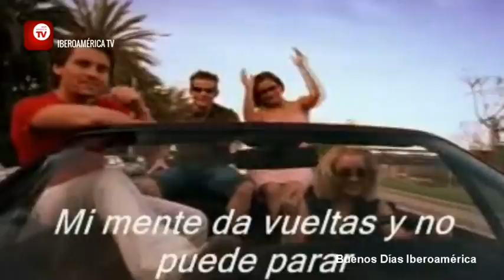BDI: Entevista y actuación Mireia Montalvez Garcia (2/3) 17-07-2013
La Cantante y ex-concursante de OT, Mireia Montalvez Garcia, nos presenta su disco, La banda de Mireia, en el plató de Buenos Días Iberoamérica.